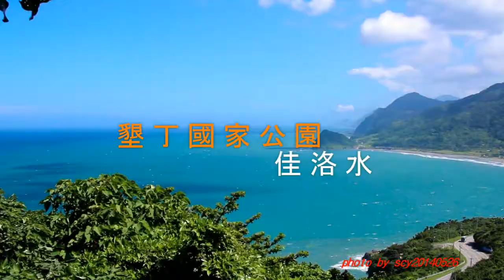墾丁國家公園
墾丁國家公園-佳洛水